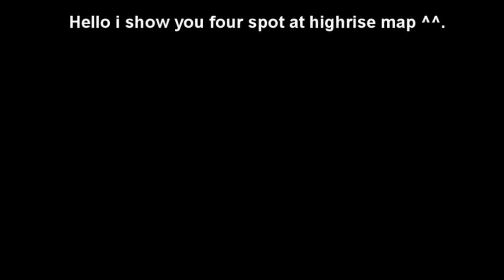youtube video #-2Bnv4HSZ_g